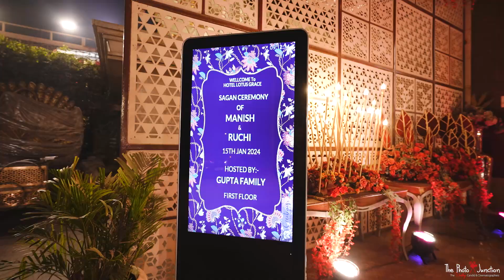Manish & Ruchi new teaser | 2024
Call for more information - 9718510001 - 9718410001